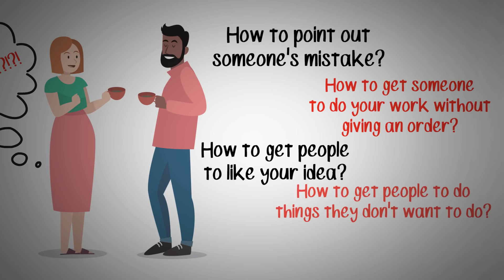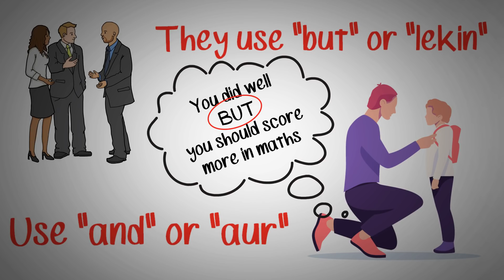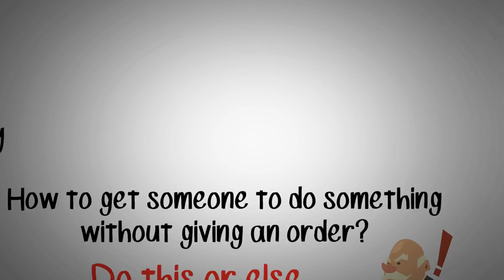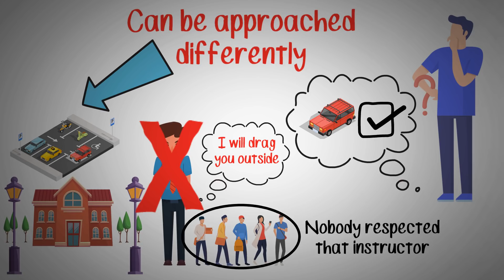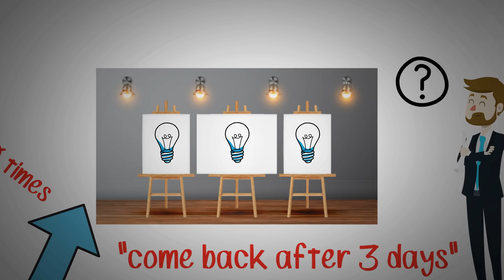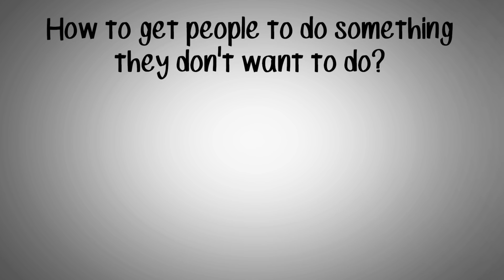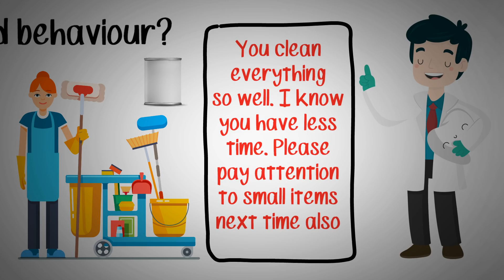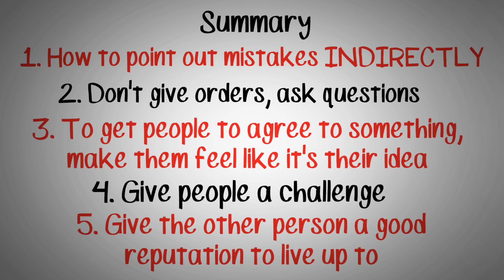सीधी बात, टेढ़े तरीके से कहना सीखो | 5 Advanced Communication Skills & Techniques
In this video, I talk about 5 advanced communication skills and techniques that you can learn from the book how to win friends and influence people in hindi.